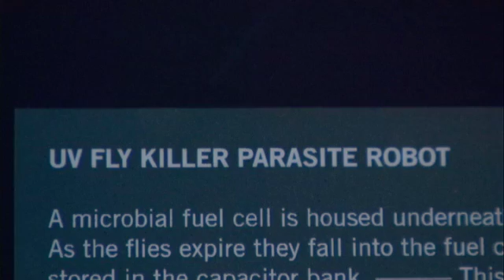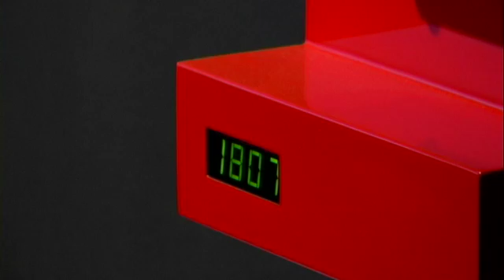WHAT IF...Domestic robots could be self-sufficient?.. Carnivorous Domestic Entertainment Robots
Exhibit at the WHAT IF... Exhibition in the Science Gallery, Trinity College, Dublin in 2009
Carnivorous Domestic Entertainment Robots, 2008 by James Auger, Jimmy Loizeau and Engineered by Alex Zivanovic
This project approaches the subject of robots from an alternative perspective. Inspired by methods of survival in nature this series of robots references strategies of adaptation and bio-mimetics in their design. Developed for the home, they avoid the stereotypical forms normally associated with robots and adopt a contemporary fashionable design aesthetic. The robots utilise a microbial fuel cell to power themselves, generating energy from biomass in the form of common household pests. This gives them autonomy and to a degree they become living entities existing in a similar way to an exotic pet such as a snake or a lizard, where we provide living prey and become voyeurs in a synthesized, contrived microcosm.